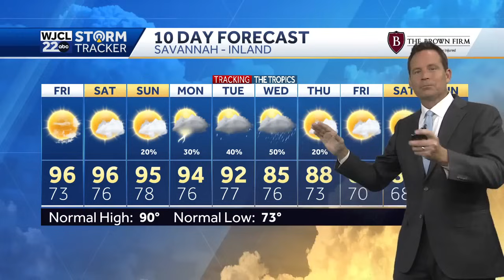Tropical disturbance may develop in the Gulf of Mexico